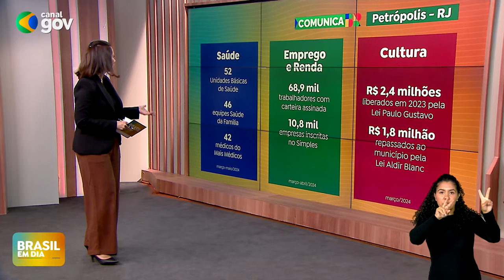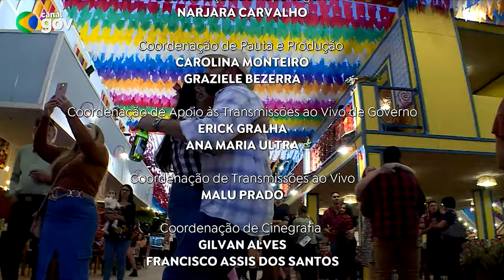🔴 BRASIL EM DIA | 25/06/24